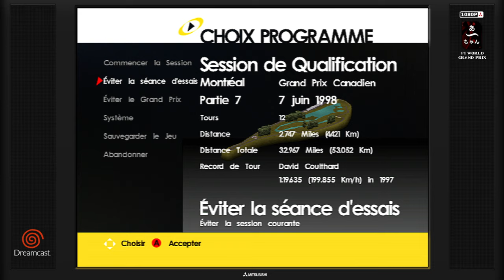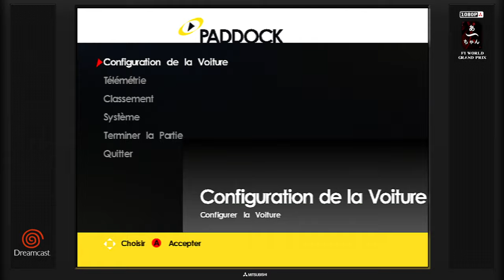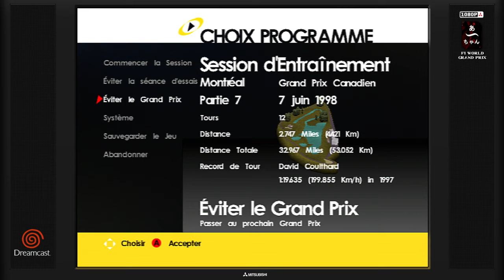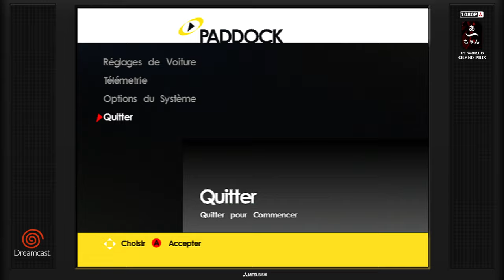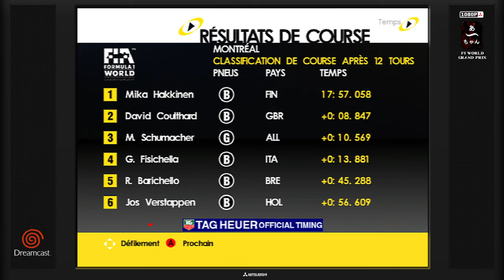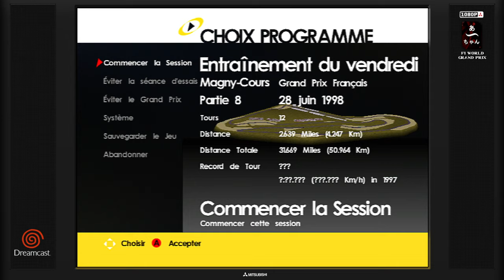F1 World Grand prix Round 7 (Dreamcast) FRA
Canada, ou le retour à la réalité.